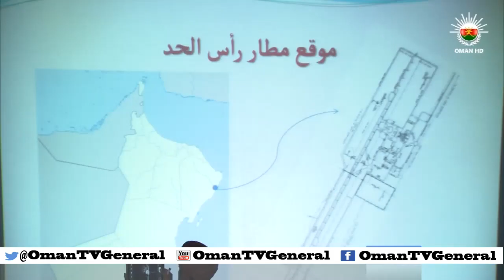وزارة النقل والإتصالات تنفق أكثر من سبعمائة مليون ريال لمشاريع الطرق والنقل بشمال وجنوب الشرقية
تقرير: سعيد بن سيف الحبسي